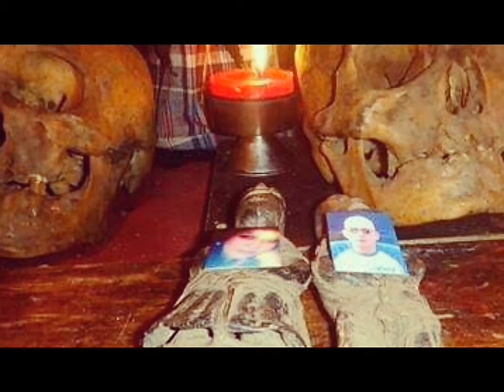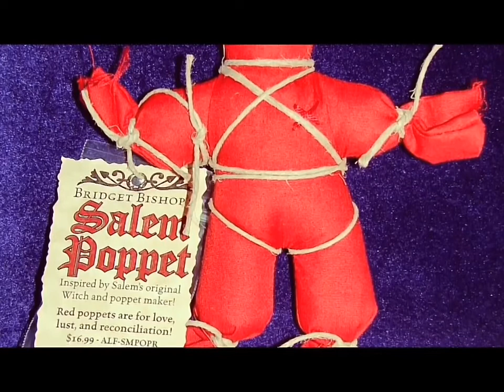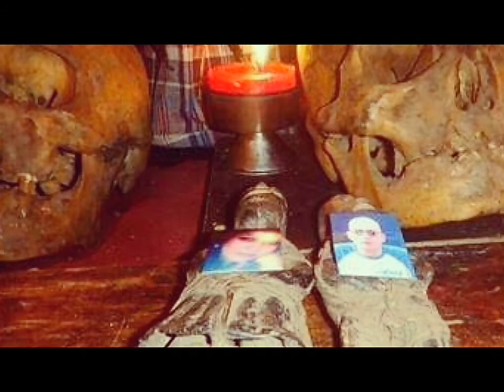amarres y endulzamientos por mitaro 23 parte 1